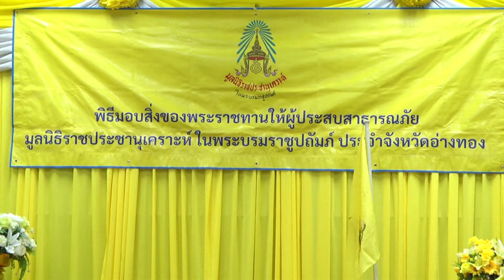13 ก ย 2564 มูลนิธิราชประชานุเคราะห์ มอบสิ่งของพระราชทานช่วยเหลือผู้ประสบภัยจังหวัดอ่างทอง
วันนี้ ( 13 ก.ย.2564) ที่ศาลาประชาคม อำเภอวิเศษชัยชาญ จังหวัดอ่างทอง พระบาทสมเด็จพระเจ้าอยู่หัว ทรงพระกรุณาโปรดเกล้าฯ ให้มูลนิธิราชประชานุเคราะห์ ในพระบรมราชูปถัมภ์ จัดพิธีมอบถุงพระราชทานเครื่องอุปโภคบริโภคแก่ผู้ประสบวาตภัยในพื้นที่จังหวัดอ่างทอง เพื่อบรรเทาความเดือดร้อนและเป็นกำลังใจให้ผู้ประสบภัย ที่ได้รับผลกระทบจากวาตภัย เมื่อวันที่ 22 สิงหาคมถึงวันที่ 5 กันยายน 2564 บ้านเรือนราษฎรได้รับความเสียหายในพื้นที่อำเภอวิเศษชัยชาญ จำนวน 31 ครอบครัวและอำเภอโพธิ์ทอง จังหวัดอ่างทอง จำนวน 1 ครอบครัว โดยมีนายขจรเกียรติ รักพานิชมณี ผู้ว่าราชการจังหวัดอ่างทอง ประธานมูลนิธิราชประชานุเคราะห์ ในพระบรมราชูปถัมภ์ ประจำจังหวัดอ่างทอง เป็นประธานในพิธีมอบถุงพระราชทานเครื่องอุปโภคบริโภค ให้แก่นายอำเภอวิเศษชัยชาญและอำเภอโพธิ์ทอง เพื่อมอบให้กับผู้ประสบวาตภัยในพื้นที่อำเภอวิเศษชัยชาญ จำนวน 31 ครอบครัว, อำเภอโพธิ์ทอง จำนวน 1ครอบครัว อันเป็นการพระราชทานความช่วยเหลือเบื้องต้นและเป็นขวัญกำลังใจให้ผู้ประสบภัย มีจิตใจที่เข้มแข็ง สามารถต่อสู้กับทุกข์ภัยและผ่านพ้นวิกฤตการณ์ไปได้ .